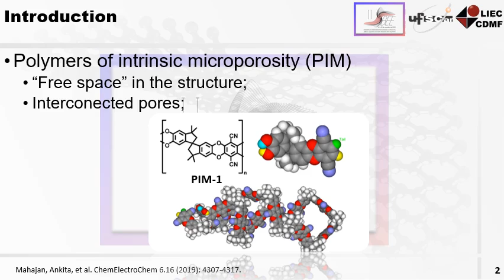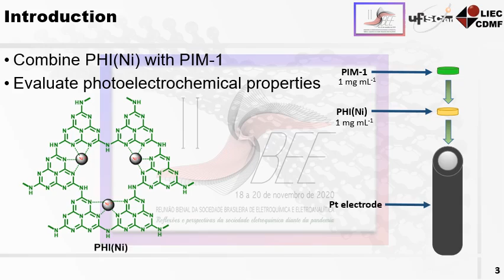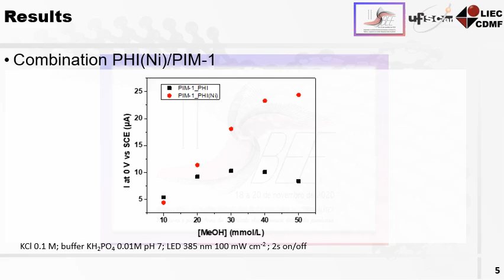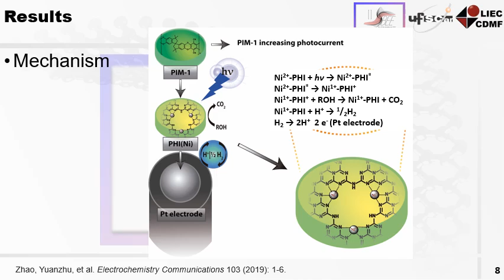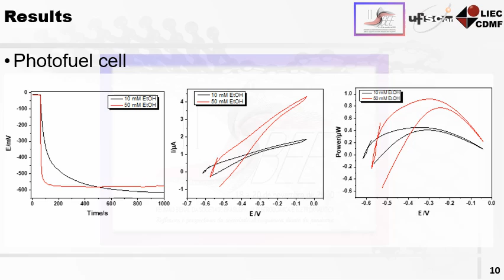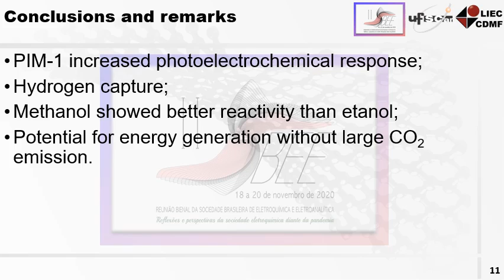Avaliação fotoeletroquímica de níquel (II) atomicamente disperso em nitreto de carbono